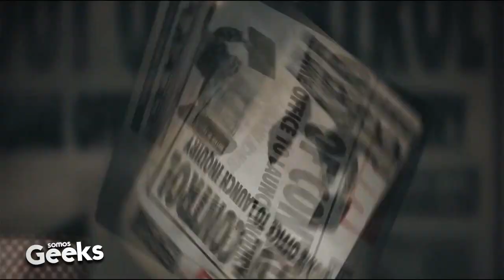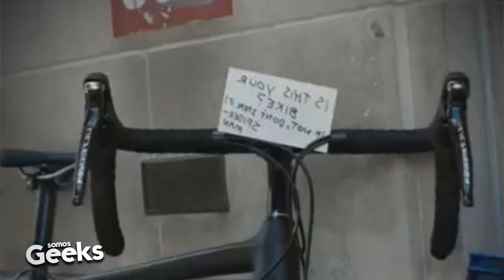TOM HARDY no sabía quien era VENOM! Hasta que lo contrataron